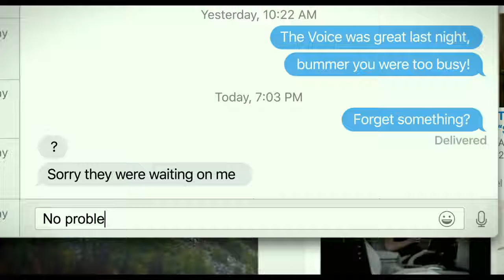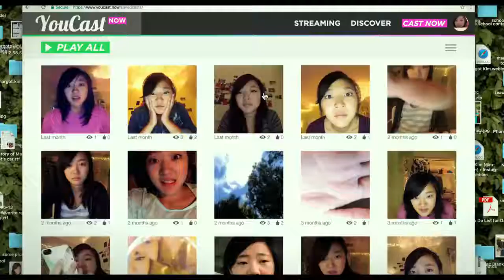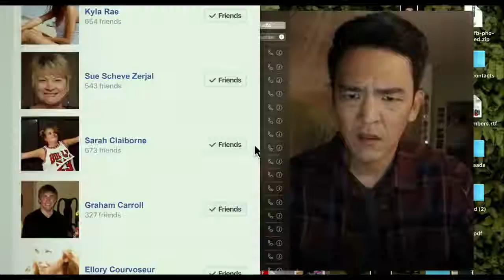SEARCHING International | WOE Trailers